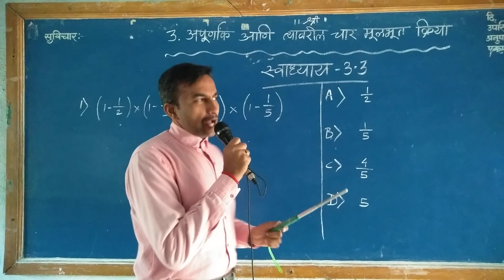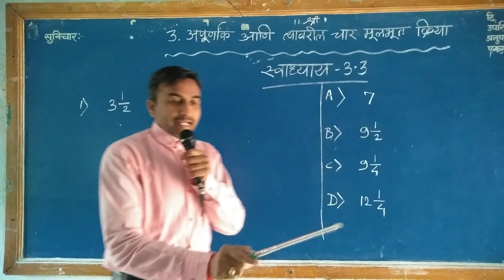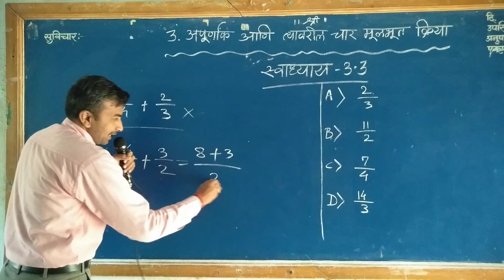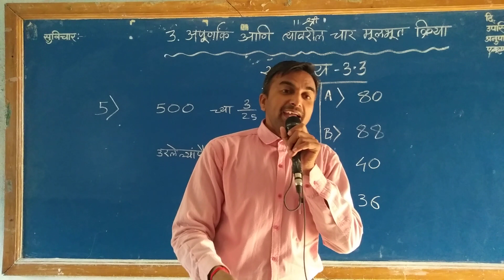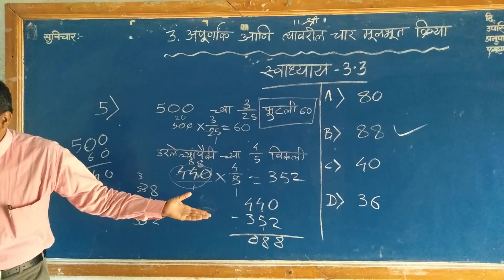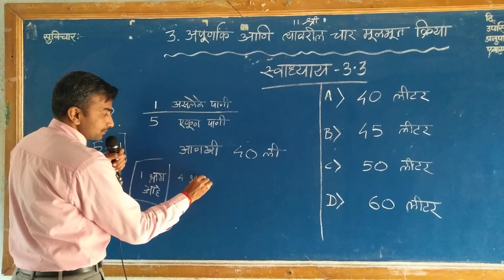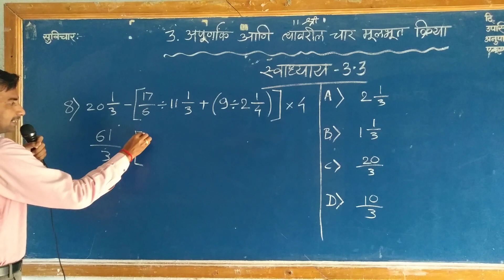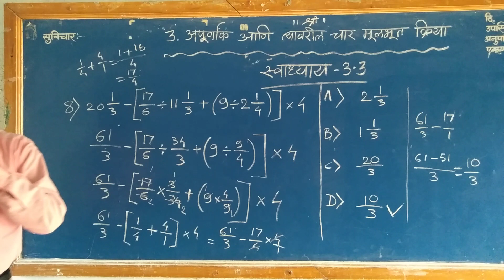🔠Navoday Math Exercise 3.3 स्वाध्याय नवोदय गणित प्रवेश परीक्षा प्रकरण-3 अपूर्णांक आणि त्यावरील...